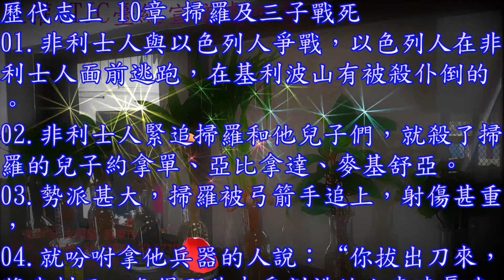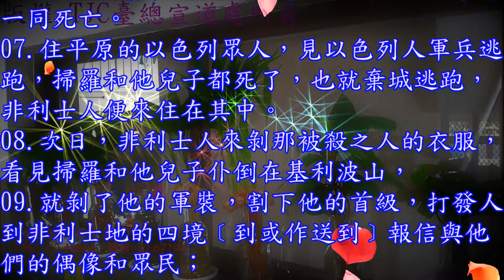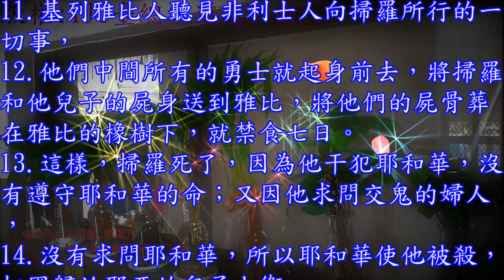歷代志上 10 章